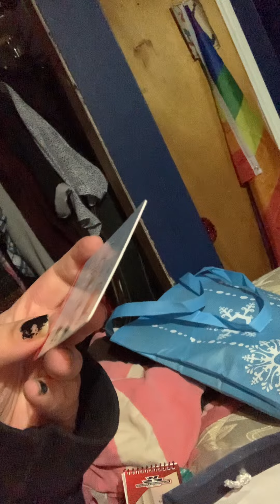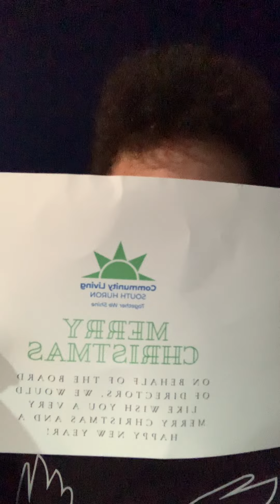#30074 vlog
Hey guys hope enjoy see y’all on Thursday